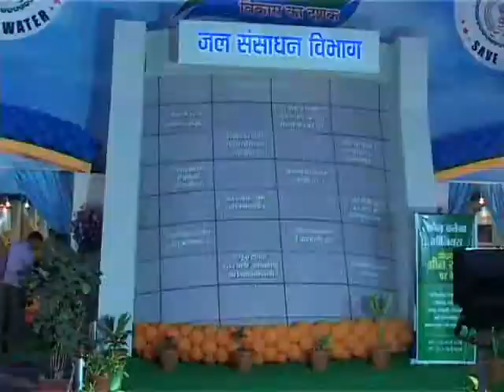Rajyotsava Ground Review